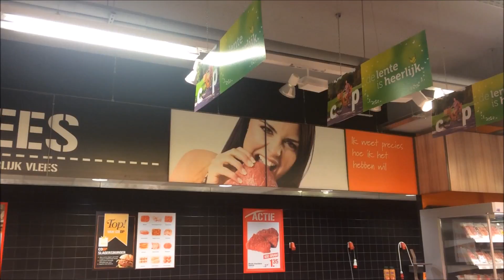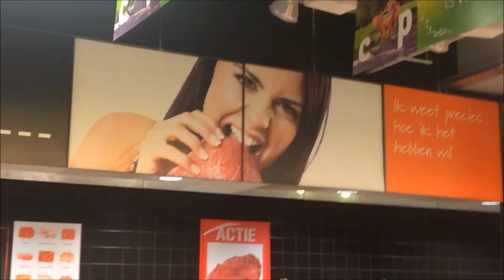Rauw Vlees Eten? - Vlog 344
Ik begin mijn ochtend oogverblindend, en dan bedoel ik niet mijn verschijning XD
Ik maak minibroodjes aangezien ik echt niks meer in huis heb, dus besluit later op de dag toch maar boodschappen te gaan doen en neem mijn mams mee
Wanneer ik de mensheid probeer te helpen door een aanbieding op zijn plek terug te hangen gaat het niet zoals gepland en dat zorgt voor een opeenstapeling van komische shizzle in de supermarkt maargoed, daarna gauw naar huis, eten en lekkere britse huizenbouw programma's kijken yes my fave!

Liefs! X